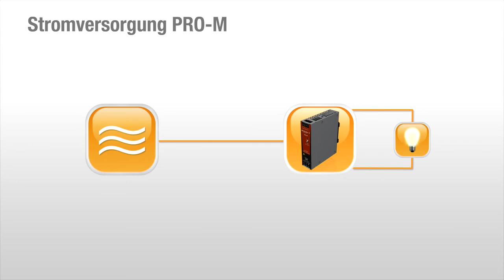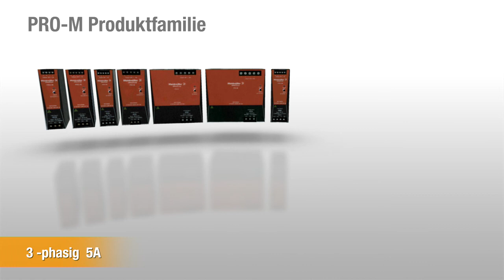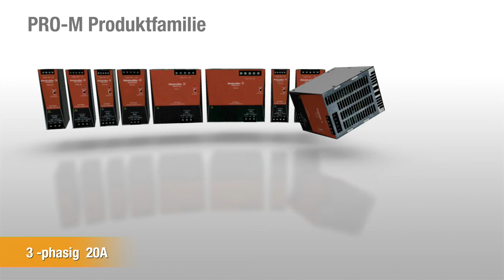Stromversorgung PRO-M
Produktfamilie Stromversorgungen für die industrielle Automation